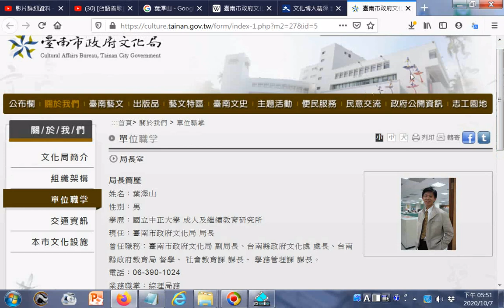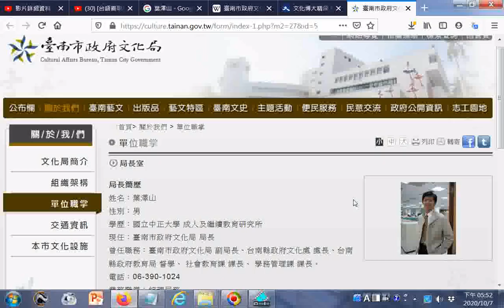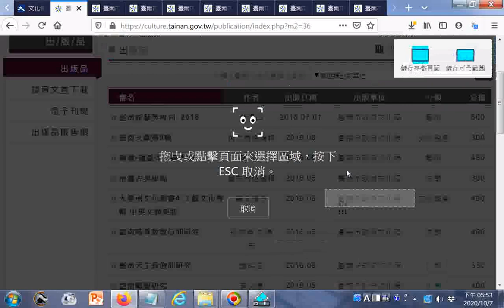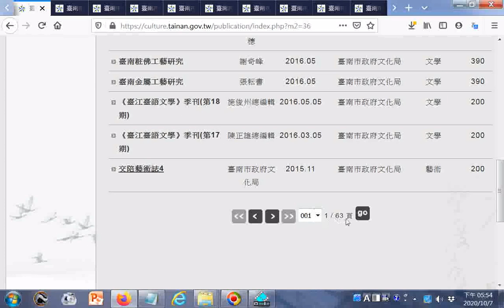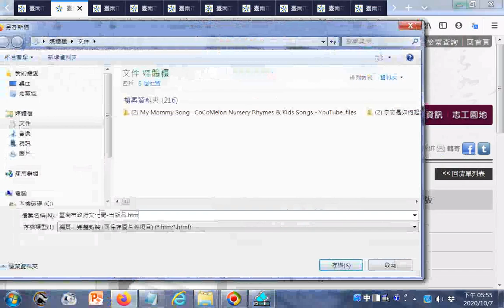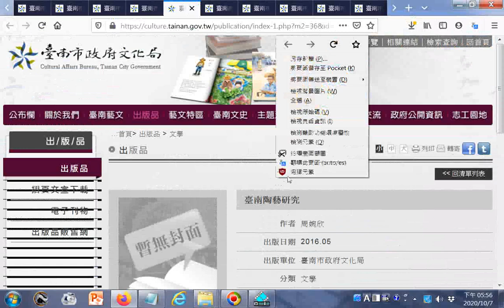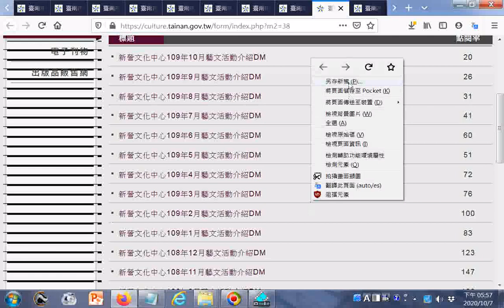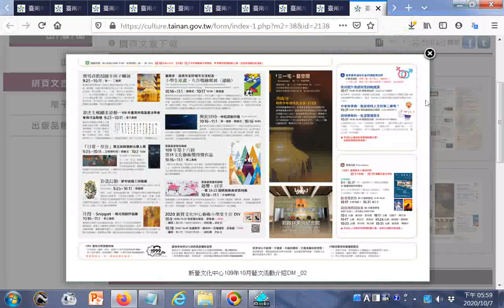臺南市政府文化局 局長葉澤山先生 +臺南市政府文化局 出版品 htm20201007點閱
臺南市政府文化局 局長葉澤山先生20201007

20200823世界疫情參考網址 筆者附錄: 現今道劫並降，揚道於世化劫殃，有求孔孟聖道三寶心法就不枉費今生來世間。世間財世間用--生不帶來，死不帶去，或是給以後不相識的人用，但是得三寶心法卻能帶著走，在世能逢凶化吉、躲劫避難、改變命運，壽終能超生了死，離苦得樂，智者切莫入寶山而空手回。